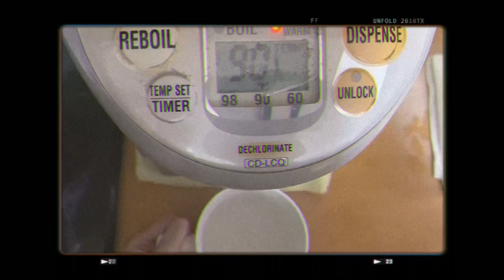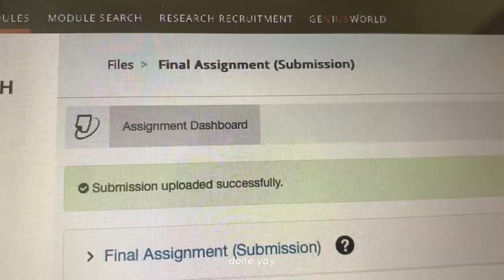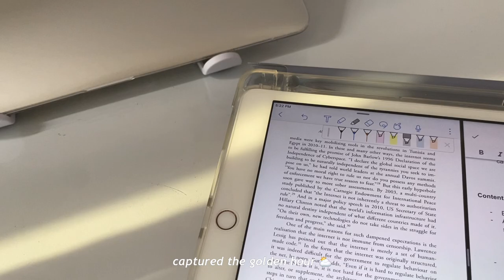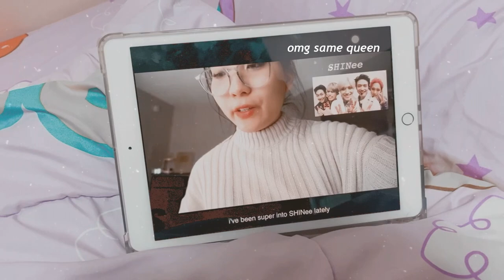a day in my life 💭 // nus uni year 2 student 👩🏻‍💻 ft. miniso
let me know what you would like to see on my channel 🥰 i’ll be back with another vlog soon 🌱 [click SHOW MORE for other product links]

qee blind boxes have hit miniso stores (sg & taiwan), go grab them before they sell out!! ♡